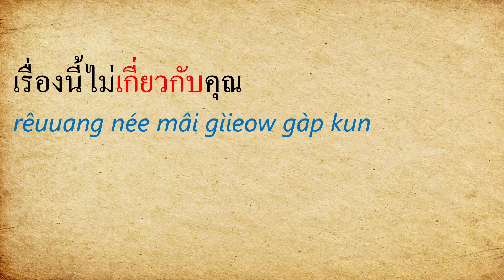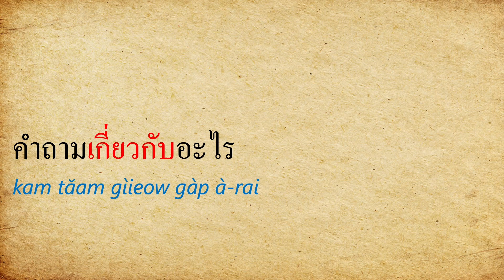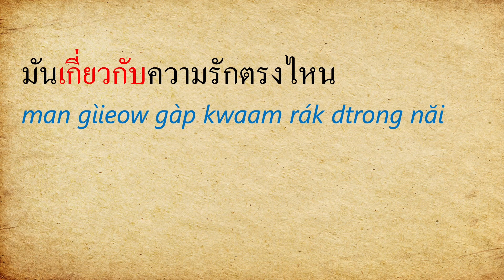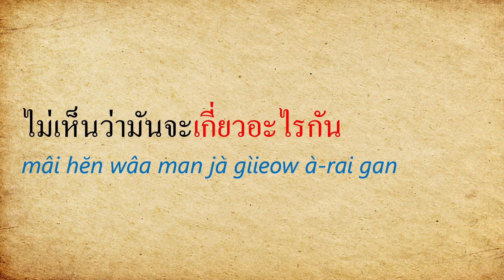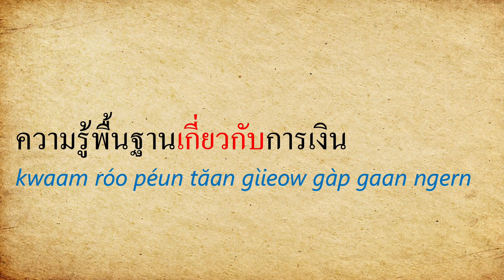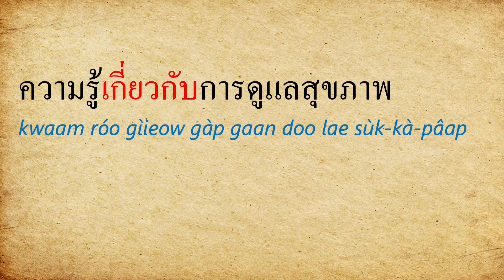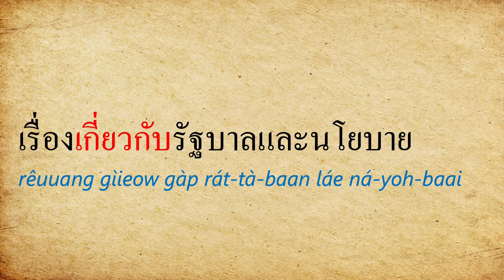線上學泰語 - 泰語構句練習203- เกี่ยวกับ (gìieow gàp) ​與......有關、相關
泰語的เกี่ยวกับ是什麼意思呢？這個字的意思是：與. 有關、與. 相關。這支影片會分享泰語เกี่ยวกับ這個字的文法、語法、學泰語等內容。

歡迎來到泰語構句練習EP203
這支影片要跟大家介紹：เกี่ยวกับ (gìieow gàp) ​與. 有關、相關
希望透過這支短片中的例句能讓大家更熟悉เกี่ยวกับ (gìieow gàp) ​的用法

00:00  片頭
00:22  與～有關、與～相關
06:10  片尾

詞彙與例句：
คำถามเกี่ยวกับอะไร (kam tăam gìieow gàp à-rai) 關於什麼的問題、問題是關於什麼的？
มันจะเกี่ยวอะไรกัน (man jà gìieow à-rai gan) 有何關係、有什麼相關？
ความรู้เกี่ยวกับการดูแลสุขภาพ (kwaam róo gìieow gàp gaan doo lae sùk-kà-pâap) 與健康照護相關的知識

沒看過構句練習1-202的朋友也歡迎回鍋複習喔。
ขอบคุณครับ สวัสดีครับ